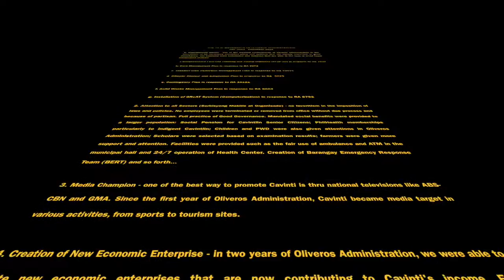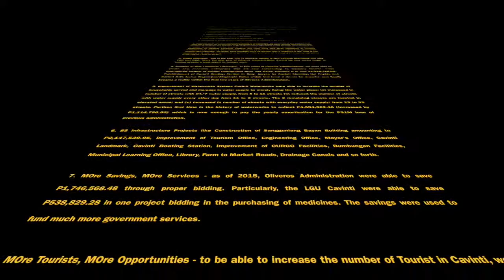Cavinti the Force Awakens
TOP 10 ACHIEVEMENTS OF OLIVEROS ADMINISTRATION (JULY 2013 - DECEMBER 2015)